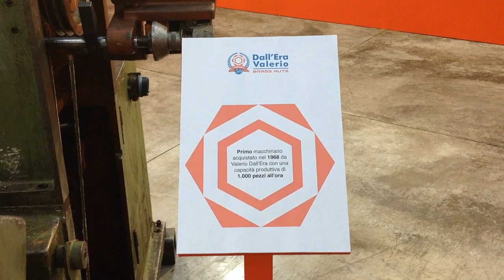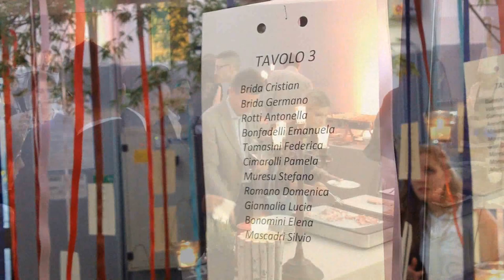17 settembre 2016 - I 50 anni della Dall'Era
Compie cinquant'anni la Dall'Era Valerio di Sabbio Chiese. Una gran festa per l'azienda, in compagnia di lavoratori, fornitori, clienti ed amici